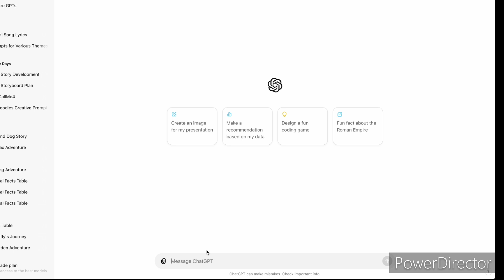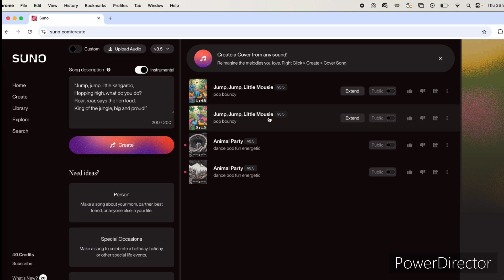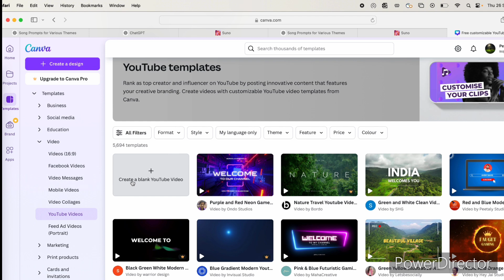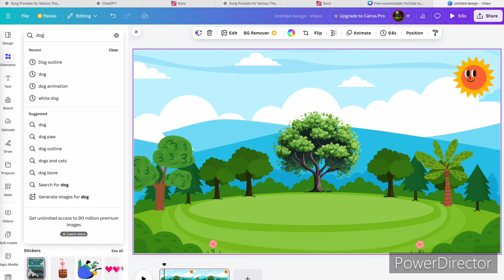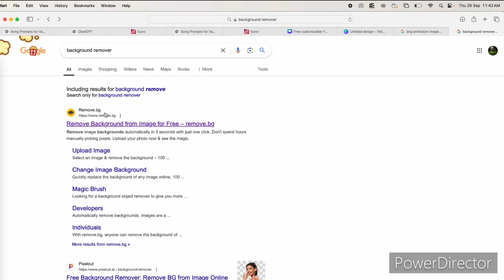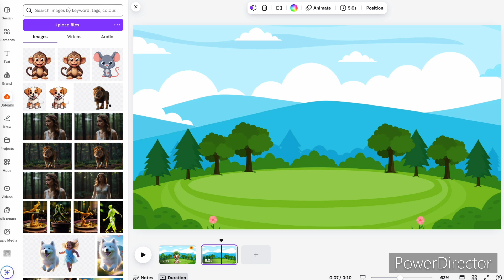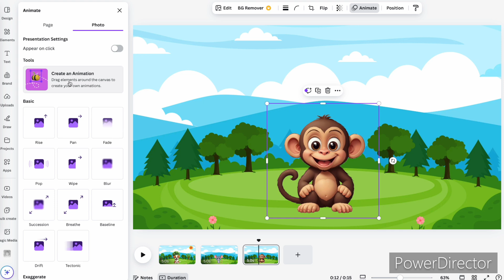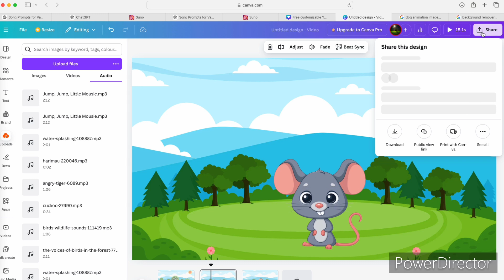How to create cartoon videos using free AI Tools | Create kids musical videos using AI | Telugu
How to create kids animated videos using ai
How to make kids animated movies
How to make an animated cartoon videos using ai
Create viral animated cartoon videos
How to create 3D AI animated story using ai
How to make 3D kids story with free ai tools
How to make faceless kids song videos using ai
How to create kids musical videos using ai
How to make money with ai animations
AI animation full course
Text to animation video using free ai tools
Ai animated videos in Telugu
Animation videos in Telugu
How to create kids cartoon videos Telugu
How to make animated videos in Telugu
Create animation videos with ai and ChatGPT in Telugu
AI videos in Telugu
Reach ai Telugu
Kids cartoon videos
how to use chatgpt in telugu
how to convert text to animated images
how to convert images to animated videos telugu
how to use sun in telugu
how to create songs for kids cartoon videos
faceless kids cartoon videos in telugu
viral animated cartoon videos using ai
telugu ai animated videos
how to make cartoon videos viral